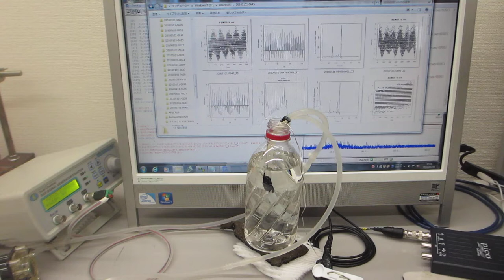超音波による化学反応をコントロールする実験（音圧測定解析・発振制御）